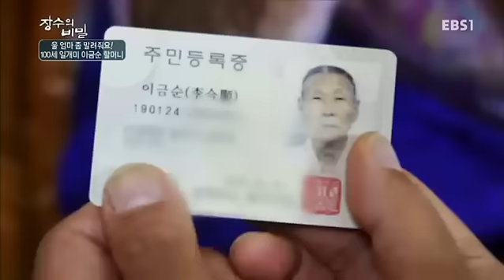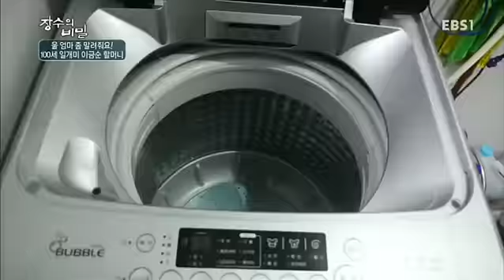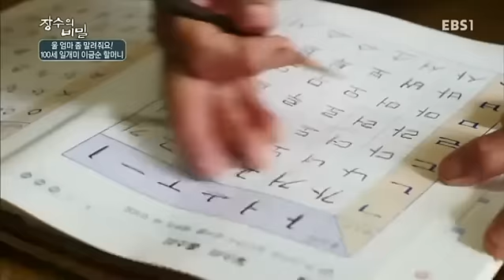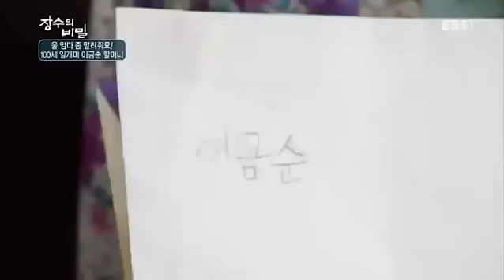장수의 비밀 - [울 엄마 좀 말려줘요! 100세 일개미 이금순 할머니]_#001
울 엄마 좀 말려줘요! 100세 일개미 이금순 할머니,

100년을 살고 있는 그야말로 '살아있는 조상님'들의 장수비결을 통해 우리는 무엇을 얻을 것인가?